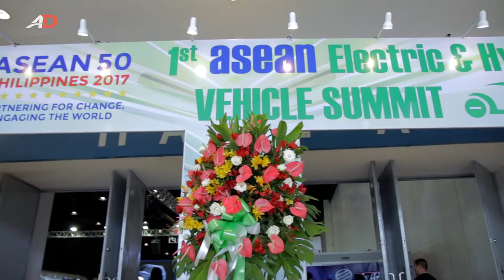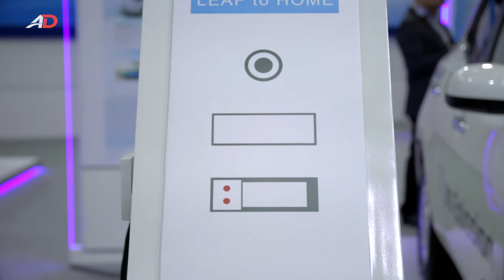NISSAN’S PLANS FOR ELECTRIC VEHICLES IN THE PHILIPPINES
We asked Nissan Philippines President Ramesh Narasimhan about their electric vehicle plans during the first ASEAN Electric and Hybrid Vehicle Summit.